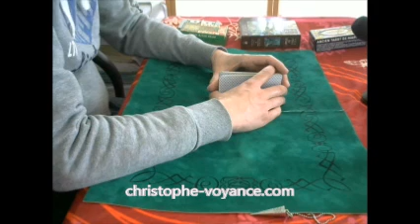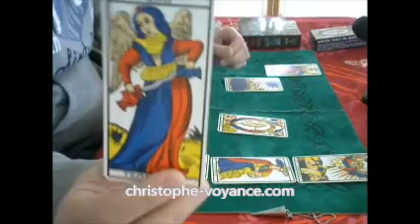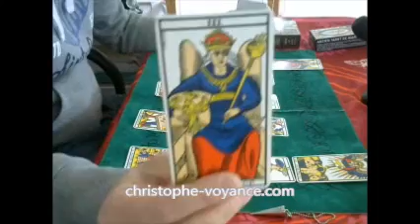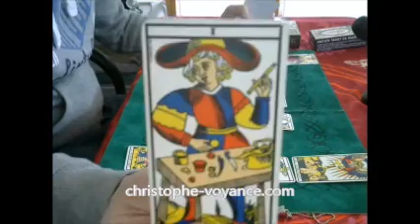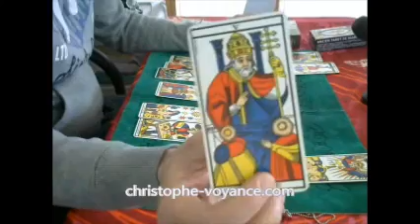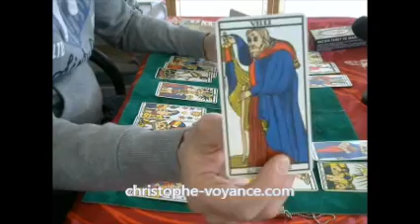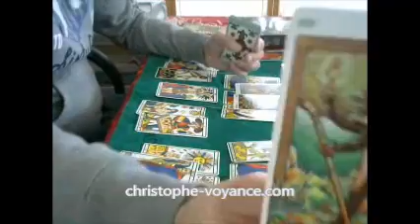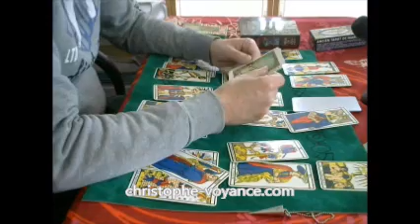Tirage tarot internet et téléphone la grande panne ?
Soyez prévenu(e) par mail de mes nouvelles vidéos, restons en contact en vous inscrivant gratuitement

Merci aux personnes qui soutiennent activement la production de ces vidéos en faisant un don

Internet et nos réseaux de téléphonie mobile, en raison de la période très particulière vécu en Europe, sont très fortement mis à rude épreuve, obligeant certains acteurs du secteur à prendre des mesures techniques.

Risquons nous pour autant une grande panne d'internet et téléphonie ?
C'est la question à laquelle je tente de réponse grâce à ce tirage de tarot de Marseille gratuit.

Bien amicalement
Christophe